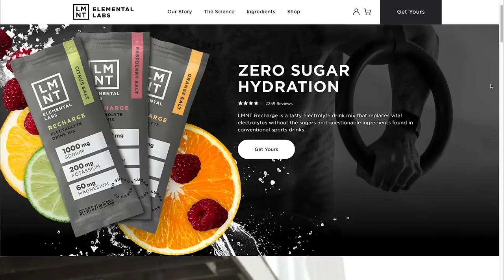Mark Bell's Power Project EP. 533 - Lighter Weights = BIGGER STronger Athletes ft. Jim Wendler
Jim Wendler is the creator and author of the 5/3/1 Training Program. This program has been used by millions of athletes and lifters of all ages and abilities. Jim played football and graduated from the University of Arizona where he was a three-time letter winner. Wendler went on to squat 1000 pounds in competition and is an accomplished Elite Lifter with a 2,375 pound total. Code and links mentioned on air are below!